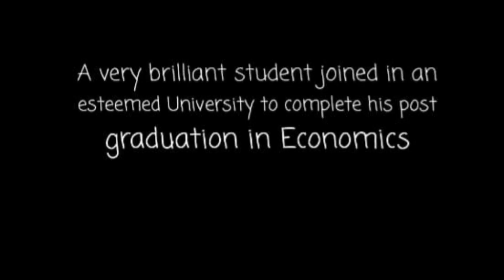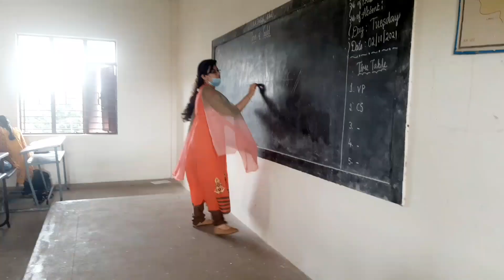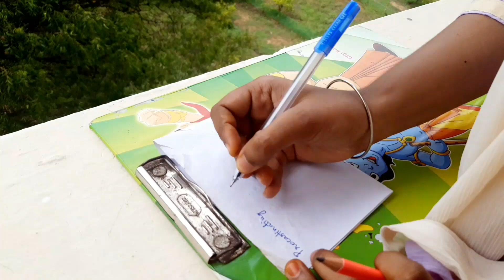VALUE OF EDUCATION - SHORT MOVIE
S. Sana Fathima, 19PUENA42